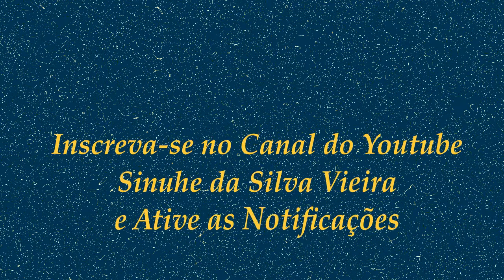Pequenos Versos - Povo de Sírius | Sinuhe da Silva Vieira - Mensagens da Espiritualidade de Luz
Anjos de luz nos tornamos cá, para levar amor a todos os filhos de cá.
Veja as orientações dos Amigos de Luz nesse vídeo!
Pequenos Versos - Povo de Sírius | Sinuhe da Silva Vieira - Mensagens da Espiritualidade de Luz - 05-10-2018
Agradecemos.